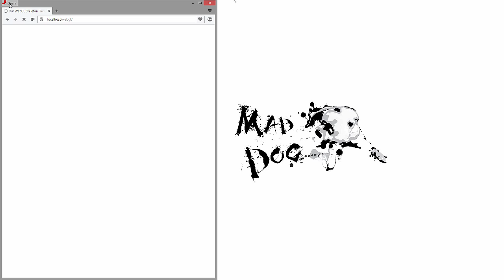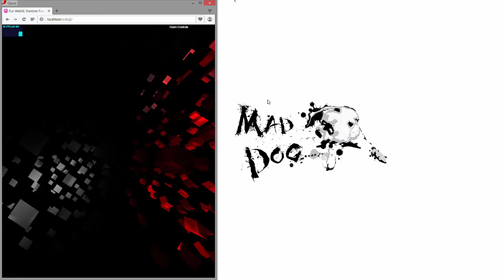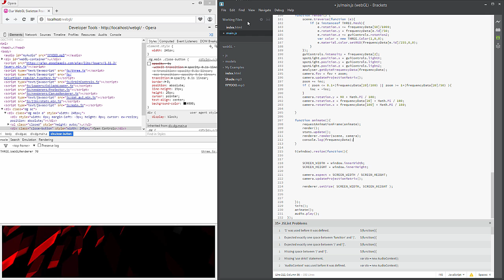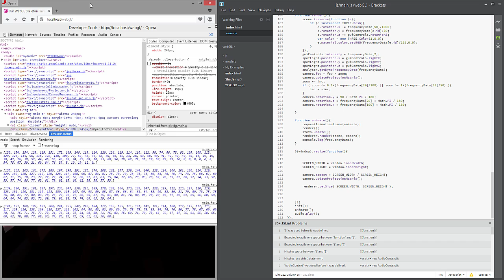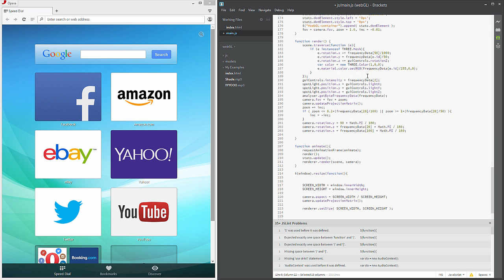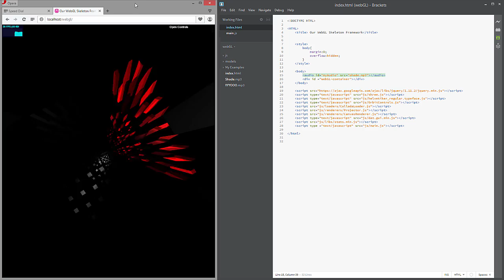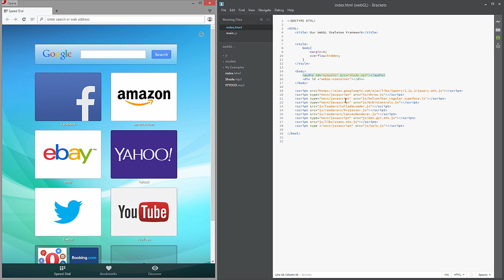Learning THREE.js - 11 -- Live Web Audio Visualizations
This tutorial covers integrating the web audio api into a THREE.js scene to create audio visualizations.

*note: something has changed with how these files are hosted this code works locally*